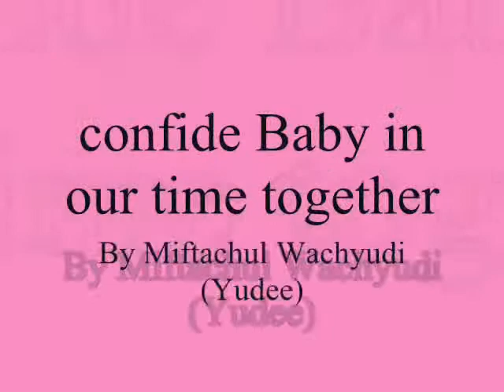confide Baby in our time together ,